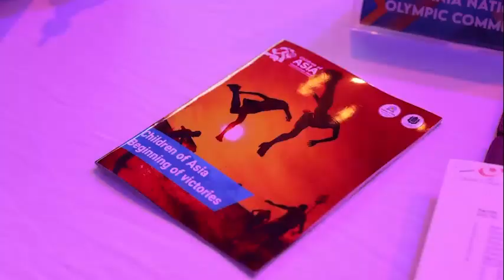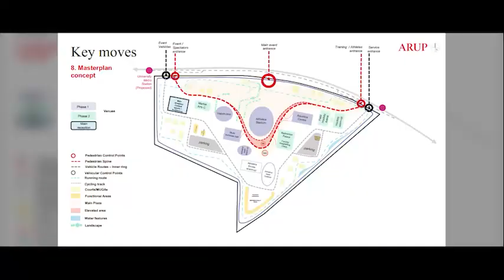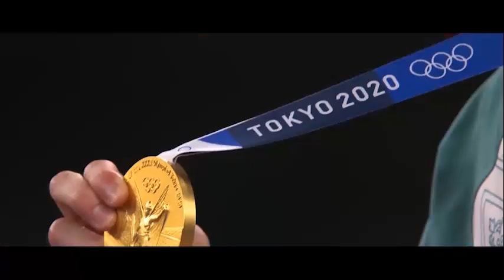BAAning Dubay shahrida bo‘lib o‘tgan Osiyo Olimpiya kengashi (OOK)ning 40-Bosh Assambleyasida...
BAAning Dubay shahrida bo‘lib o‘tgan Osiyo Olimpiya kengashi (OOK)ning 40-Bosh Assambleyasida ushbu tashkilot vitse-prezidenti Otabek Umarov tomonidan taqdim etilgan “Toshkent-2025” IV yoshlar Osiyo o‘yinlariga tayyorgarlik jarayoni aks etgan videorolik tadbir ishtirokchilarida katta taassurot qoldirdi.

Quyida ushbu videorolikni e’tiboringizga havola qilamiz.